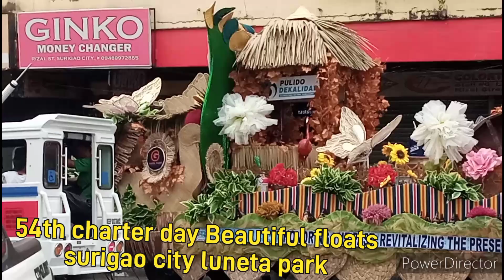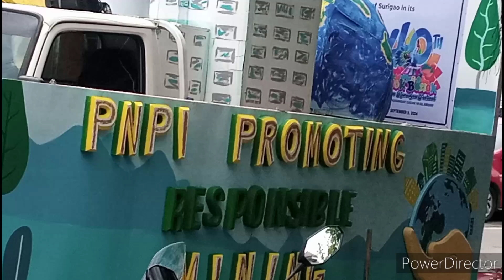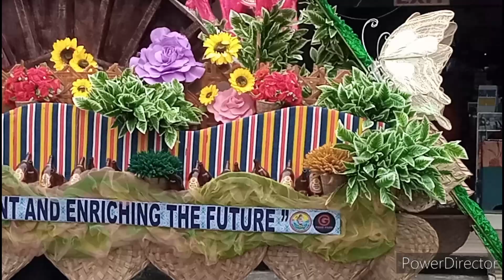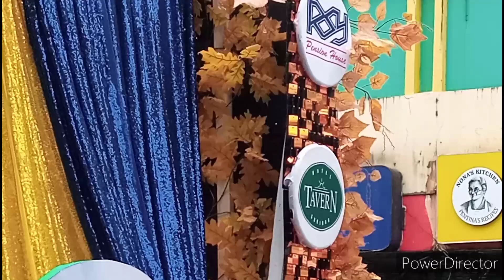Mix Videos 2024 54th Charter Day Different Beautiful Floats